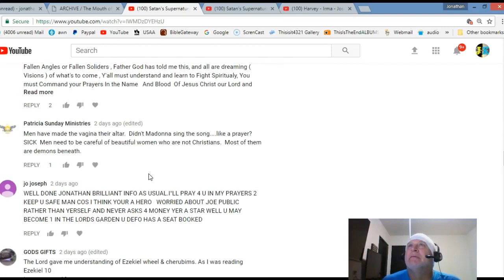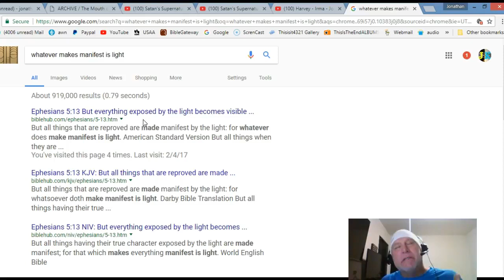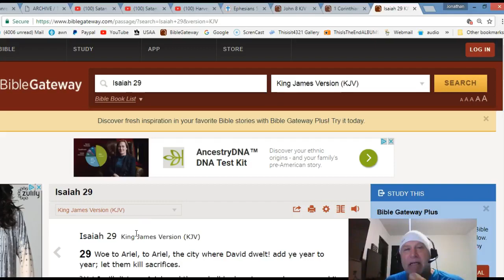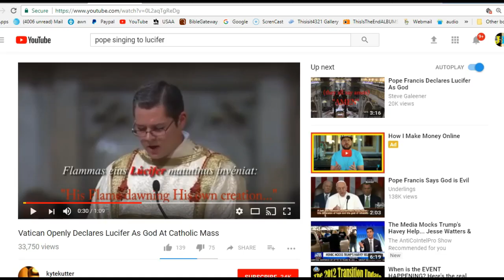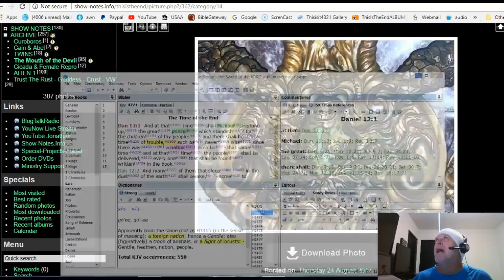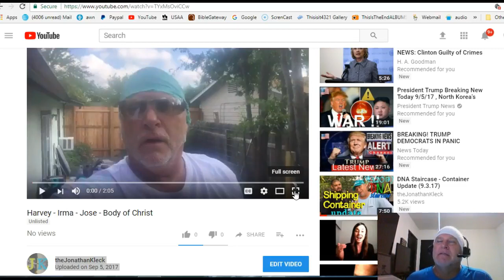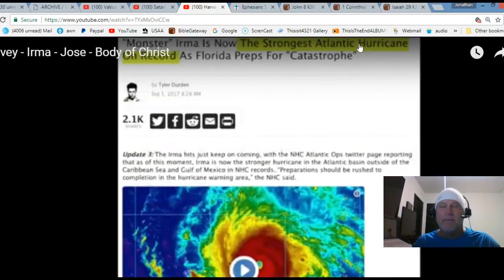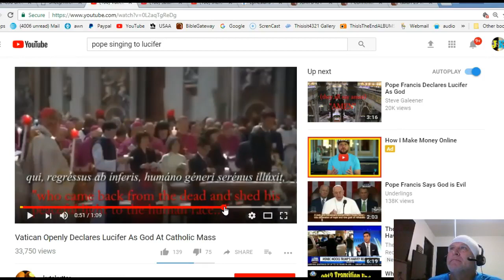Hurricane IRMA What does it have to do with a priest praising LUCIFER - Jonathan Kleck